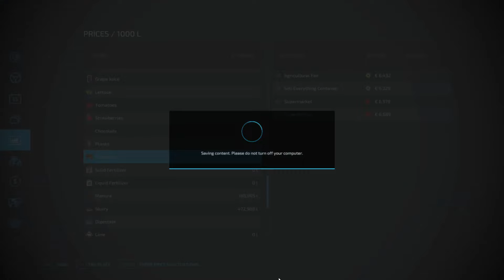Een Nieuwe Loods Voor Het Hooi & Stro Plaatsen | Oost-Groningen #170 | FS22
1e Nummer:
Axel Colt - Realistic
2e Nummer:
Sunbalt - Pacific
4e Nummer:
Summer Martin - All Night With You
5e Nummer:
Markvard - Feels Right